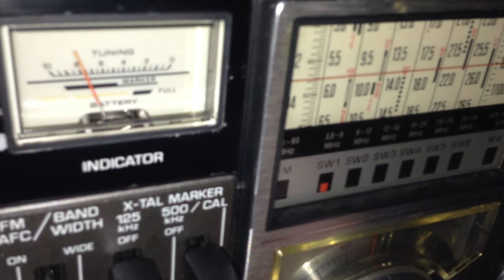AFN Guam 5765kHz USB 2013.02.10 10：40UTC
COUGARをモビで使ってみた。
ANT:303WA-2
RX:RF-2200
Expedition